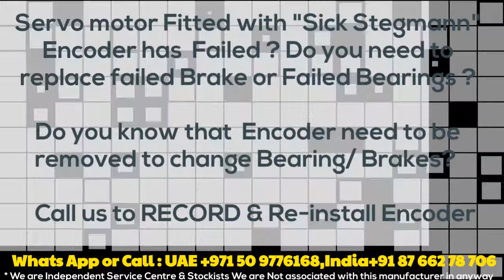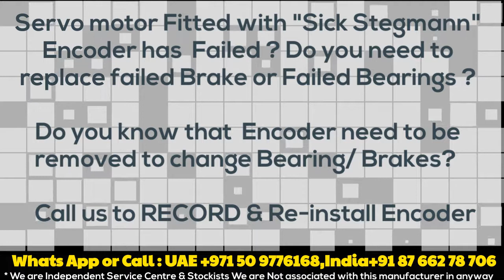SEK37 SEK 37 Sick Stegmann Encoder Alignment,Memory Read,Servo Motor Repair India/Delhi UAE/ Dubai